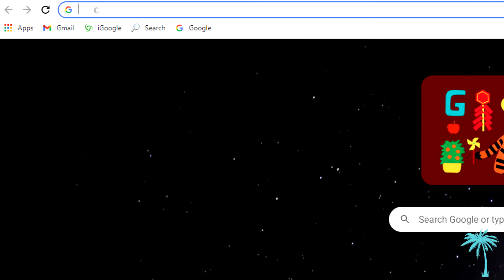Buying vs Renting: Why Buying a Home is Likely Your Best Option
Are you torn between buying and renting? It's a common dilemma, but in many cases, buying a home can offer more benefits in the long run. This video aims to shed light on the advantages of homeownership over renting.

In this video, we explore:

🏠 The Financial Benefits of Buying: Building equity, potential appreciation, tax benefits, and more.
💰 Cost Comparison Over Time: Understand how the costs of renting can add up compared to buying.
🛠️ Control Over Your Living Space: The freedom and flexibility that come with owning your own home.
🔒 Price Stability: How a fixed-rate mortgage can protect you from housing cost inflation.

Making the leap from renting to buying is a big step, but it can be a smart move for your financial future.